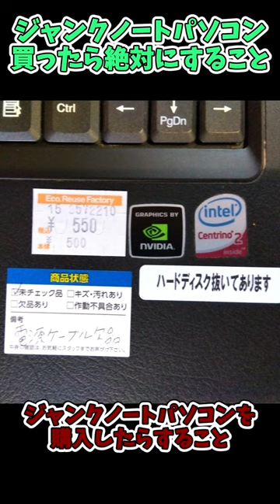ノートパソコン分解清掃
ハードオフで購入したゲーミング
ノートパソコンを分解清掃します

●清掃　分解

素人なので詳しいことはわかりません。
質問、相談はHowTo動画へにお願いします。
加工　分解　改造　オーバークロック
インストールは自己責任でお願いします。

【動画編集】AviUtl、ゆっくりMovieMaker3

動画内BGM及び素材を使用させていただいたり
とてもお世話になったサイト↓

nicotaik&キャラ素材配布所　様
きつねゆっくり　様

Wikipedia　様